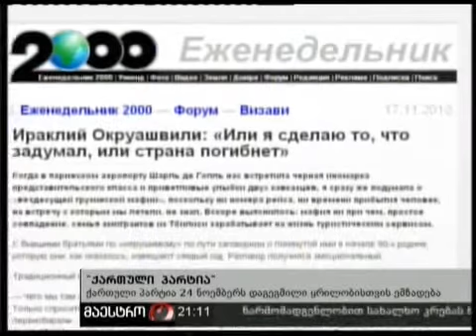22/11/10 ქართული პარტია